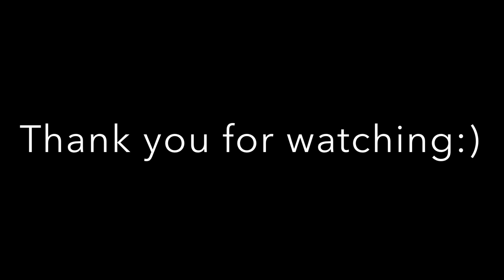POV- You Have A Dance Party With Karl Jacobs 🎉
Karl Dancing edit from his live stream